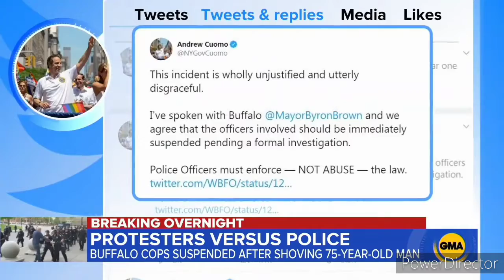Police Caught On Camera Pushing 75 Year Old Man To Ground Durning Buffalo Protest (6/6/2020)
Police Caught On Camera Pushing 75 Year Old Man To Ground Durning Buffalo Protest